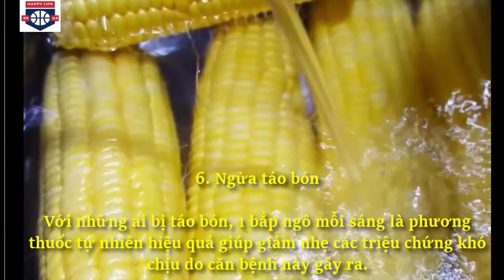Ăn 1 bắp ngô mỗi sáng liên tục trong 7 ngày, bạn sẽ không tin những gì xảy ra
Điều kỳ diệu gì xảy ra khi bạn ăn 1 bắp ngô luộc mỗi sáng liên tục trong 7 ngày? Nhiều người đã áp dụng chế độ ăn này và hoàn toàn sốc với những gì xảy ra.
Ngô là một trong những thực phẩm phổ biến nhất thế giới. Dù người lớn hay trẻ em, gần như ai cũng thích ngô vì vị ngon ngọt của nó. Hơn nữa, ngô còn chứa nhiều vitamin và khoáng chất. Theo WHFoods.org, ngô giàu vitamin B1, B5, C, phốt pho, mangan, folate và chất xơ. Một bắp ngô luộc chứa tới 177 calorie.
Vì thế, có rất nhiều lợi ích sức khỏe nếu bạn ăn ngô thường xuyên. Theo Livestrong, nhiều người đã áp dụng chế độ ăn gồm 1 bắp ngô luộc mỗi sáng liên tục trong 7 ngày. Và kết quả nhận được đã khiến họ bị sốc.
Tác dụng của ngô,ngô luộc ăn tốt không,ăn ngô giảm cân, cải thiện tim mạch, ngừa ung thư, cải thiện trí nhớ, bảo vệ thị lực, giảm cân, ngừa táo bón, chống lão hóa, làm đẹp da

- Các loại Cây vừa là gia vị thức ăn, vừa là vị thuốc chữa bệnh tuyệt vời